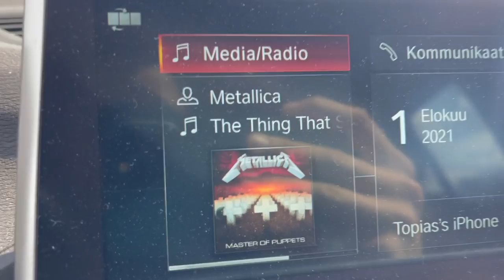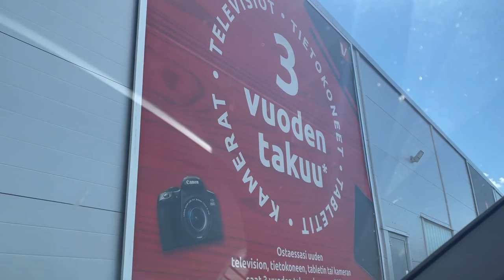Custom Knit & New CAMERA | Days Before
Hope you guys are doing well and summer is treating you well.  Have a good week!

Camera is Canon EOS M50
Knit by: @cessijohansen